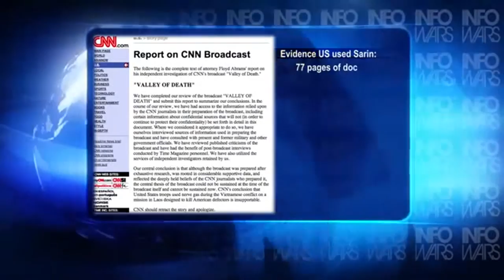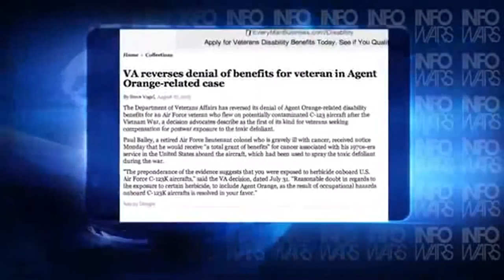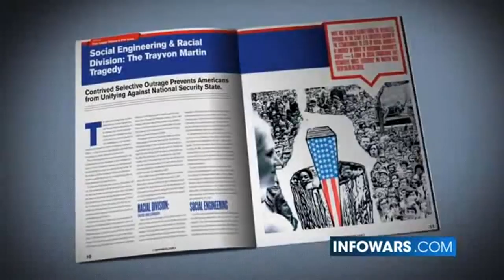Sarin: The Stench of Hypocrisy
John Kerry has tried to make a moral case for unleashing American weapons of mass destruction on the people of Syria. But what is the history of the US and Sarin gas? And when Kerry says: "Our sense of basic humanity is offended not only by this cowardly crime but also by the cynical attempt to cover it up"
does he see the hypocrisy of this coming from the government that has cynically attempted to cover up Agent Orange and Depleted Uranium?